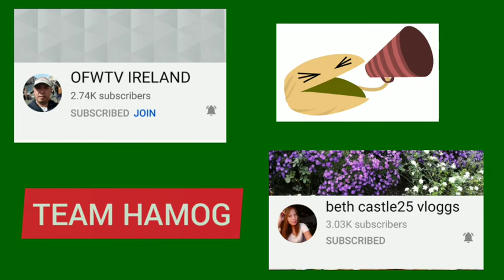TIKTOK COMPILATION/My Stress Reliever/Gawa paraan sa panahon ng lockdown at nung ikaw ay down/ Rghie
During lockdown ito ang pang bawas ng stress nga mga tao ang mag tiktok kaya try ko din nakakaaliw nga. kaya tinotodo ko na.